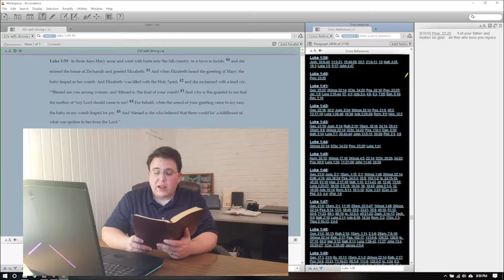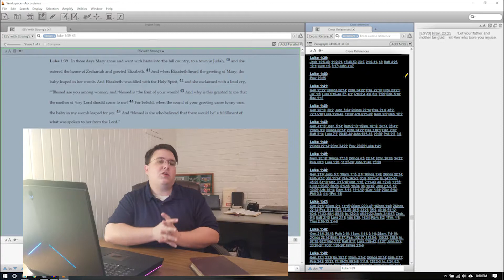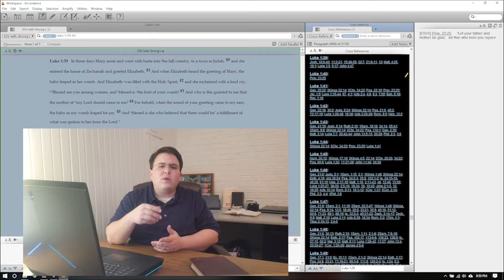Luke 1:39-45 Daily Devotional #7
Yesterday, the angel Gabriel informed Mary how she would conceive despite still being a virgin, and told her the nature of her Child. Quite a significant event! The angel also told her news about Elizabeth’s miraculous pregnancy. Mary, despite being frightened, accepts God’s message and reiterates that she is only a servant. Today, Mary is about to check in and be joyful with her cousin Elizabeth.

Tuesday 2/12/2019 Daily Devotional